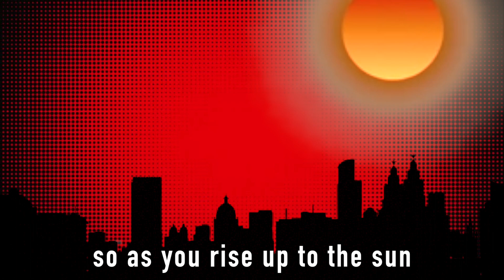Joel Matip Song Liverpool FC Song (with Lyrics)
Joel Matip is a true footballing legend and he plays for Liverpool FC and this Song is especially for the guy who us Liverpool fans adore. With this song you'll be singing along and telling your mate about and will for sure be sung at Liverpool's home, Anfield, one day.

🎧 New EP